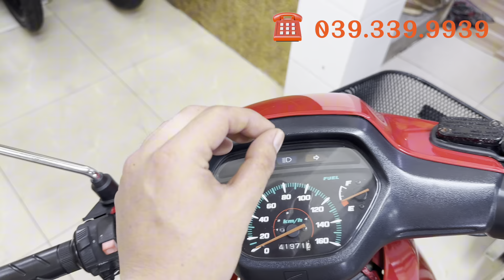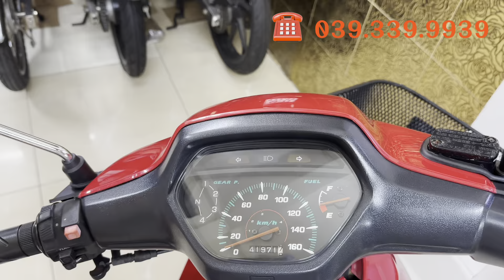Honda Wave Thái 110 MTE . Chính chủ . Dọn mới . Máy zin chưa rớt đầu . Đẹp từng chi tiết . Giá rẻ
Honda Wave Thái 110 MTE
Chính chủ
Chất xe đẹp được chủ trước dọn mới lại nha anh chị

Đặc biệt máy nguyên zin đầu chứ rớt
Dọn mới lại dàn ngoài
Áo zin theo xe sơn lại
Tem zin chính hãng Honda Thailand
Ốc tán zin chính hãng nha anh chị

Sườn zin sơn zin rất đẹp

Máy nguyên zin đầu chưa rớt
Cục máy bao êm . Êm ru như xe điện

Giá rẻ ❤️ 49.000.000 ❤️